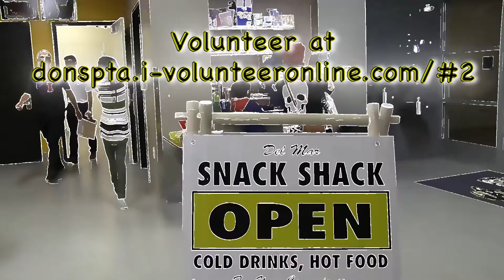180119 Del Mar vs San Jose Q4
The 4th quarter of Del Mar's victory over San Jose High.